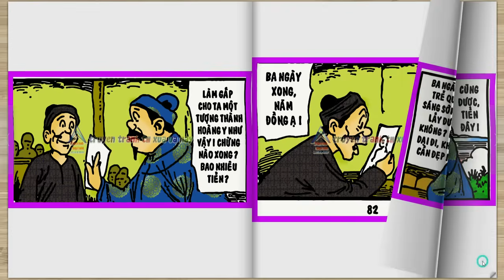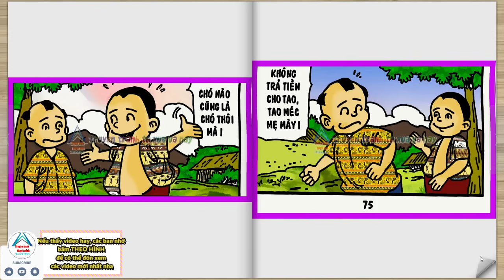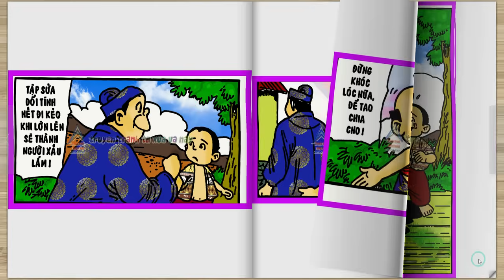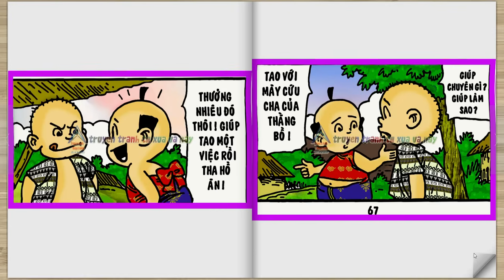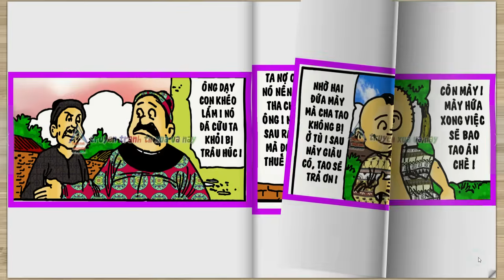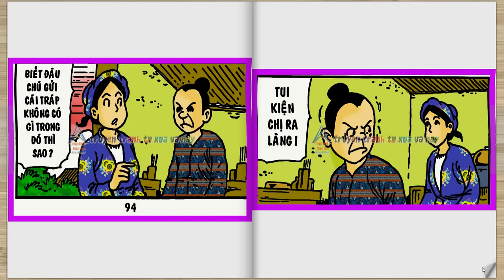Trạng Quỷnh Màu - Truyện Ngắn Chọn Lọc I Tập 108 : Cậu Bé Pi -E @truyentranhxuavanay ​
Trạng Quỷnh Màu - Truyện Ngắn Chọn Lọc I Tập 108 : Tiền Trảm Hậu Tấu @truyentranhxuavanay ​ ​ ​ ​
👦🏻👉 Nhà Xuất bản : Đồng Nai
👦🏻👉 Biên Tập : Nguyễn Thị Hồng Tươi
👦🏻👉 Trình bày vi tính: Lam Huyền Thư